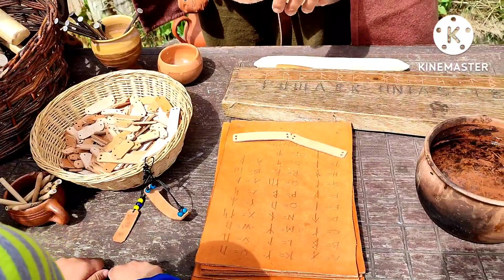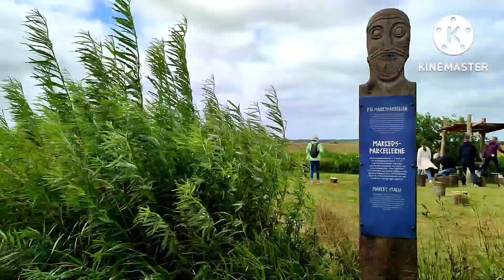Bork Viking Harbour Denmark